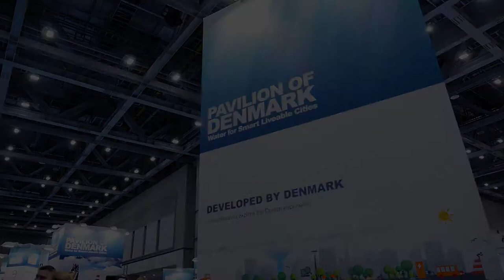The 2020 IWA WorldWaterCongress & Exhibition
Mr. Jakob Ellemann-Jensen, Minister for Environment and Food of Denmark, at the IWA World Water Congress & Exhibition 2018 in Tokyo bridging this year’s conference with the next conference to be held in Copenhagen in 2020.

As a nation with strong competences in water technology, Denmark looks into the need for development of new technologies in the water sector, but also focus on cooperation, networks and multidisciplinary partnerships where the Danish share experiences and constantly work towards new partnerships nationally and globally for instance based on cooperation between cities.

Denmark is strongly committed to constantly work towards new partnerships both nationally and globally. On city-level Denmark is active with the C40 network of cities and the upcoming P4G-partnership. P4G summit will be held in Copenhagen in October 2018 with participation of IWA.

The Danish Exhibition Pavilion is established with the cooperation between Danish Industry, the Export Association, DANVA - Danish Water and Wastewater Association, IWA-DK and State of Green.